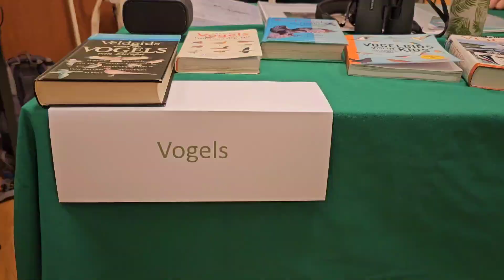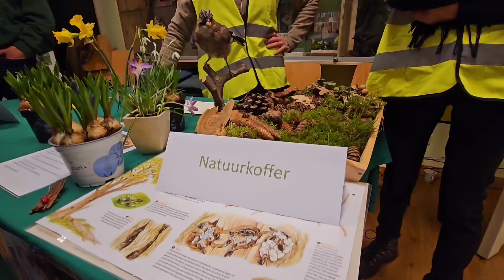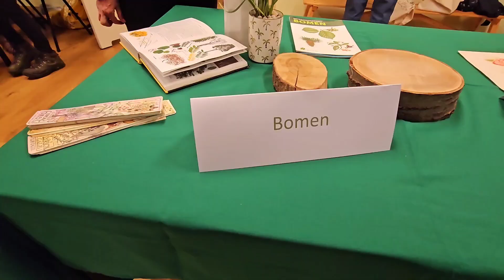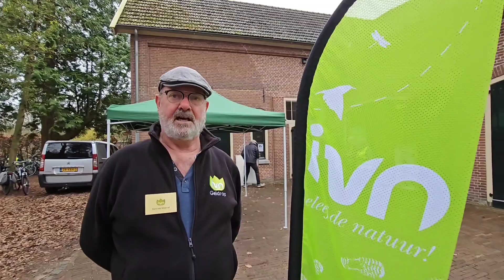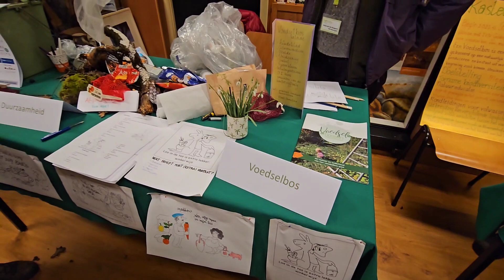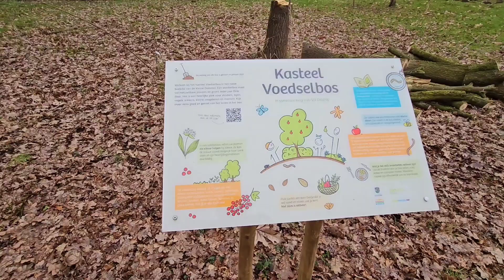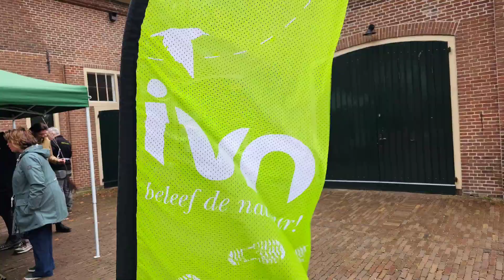Opendag IVN Geldrop 18 februari 2023.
18 februari werd er een opendag georganiseerd door IVN Geldrop.  Zo'n 250 boompjes en struiken werden gratis uitgedeeld. Dit in samenwerking met het Brabants Landschap en gemeente Geldrop-Mierlo. Ook waren de diverse werkgroepen van IVN Geldrop alom aanwezig. Hier een kleine registratie er van.